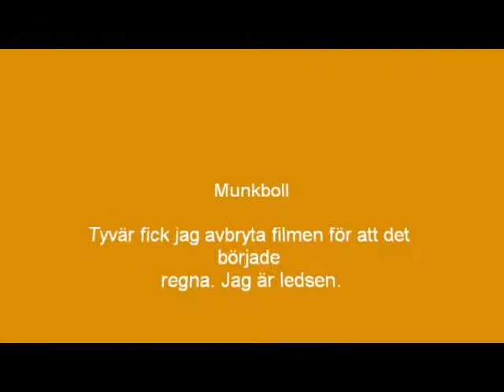Munkfotboll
En inspelning från min första dag på sommarlovet. En korsning mellan munkar och fotboll. Ni får tyvär inte se hela matchen för att det började regna. Och när jag skulle fortsätta filma var minnet fullt.